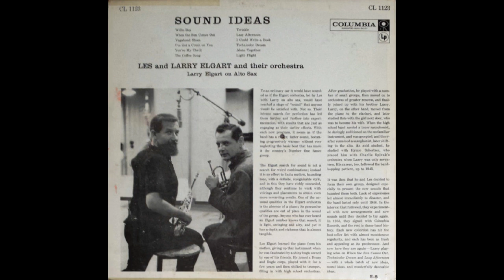I COULD WRITE A BOOK (Rodgers/Hart) - Les and Larry Elgart and their Orchestra - CL 1123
A favourite track from Les and Larry Elgart's 1958 album 'Sound Ideas' (CL 1123). I am re-posting this due to faults in the original soundtrack.
 'I Could Write A Book', music by Richard Rodgers, lyrics by Lorenz Hart was written for the 1940 musical play 'Pal Joey',book by John O'Hara.
'Pal Joey' was made into a film in 1957 starring Frank Sinatra, Rita Hayworth and Kim Novak.
The musical is based on a character and situations O'Hara created in a series of short series published in The New Yorker, which he later published in novel form. The title character, Joey Evans, is a manipulative small-time nightclub performer whose ambitions lead him into an affair with the wealthy, middle-aged and married Vera Simpson. It includes two songs that have become standards: 'I Could Write A Book' and 'Bewitched, Bothered and Bewildered'.
Les Elgart (trumpet) and his brother Larry (alto/soprano saxophone) led one of the more popular swing orchestras of the '50s. Their smooth, tightly arranged sound helped keep the declining big-band style alive on the charts for a little while longer.